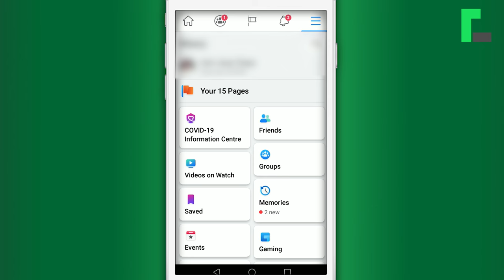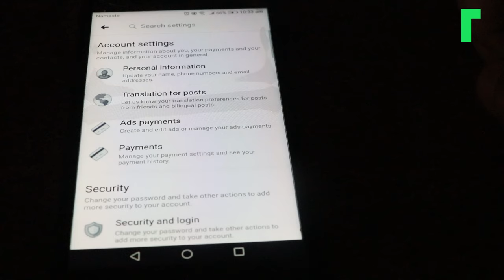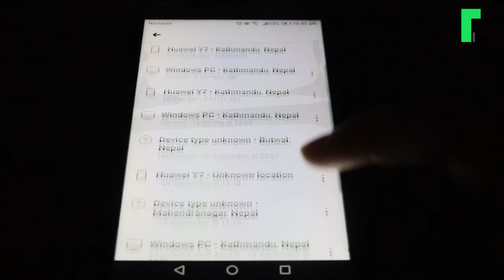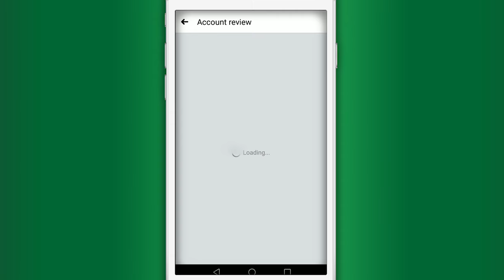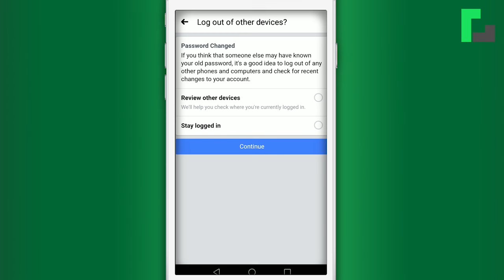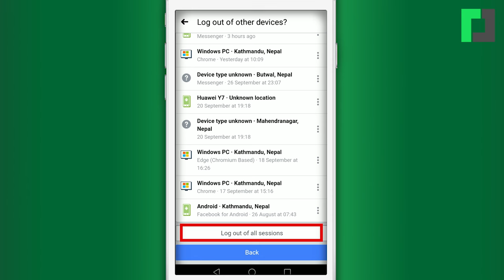How to Logout Facebook Account from Another Device ? || आफ्नो फेसबुक अरुले चलाएको थाहा पाउने तरिका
Here is the tips that how to secure your facebook. You can manage where you’re logged into Facebook in Security and Login Settings. The Where You’re Logged In section lists where you’re currently logged in. Each entry includes a date, time, location and device type.

How to logout facebook account on another devices in Nepali ?,
How to Check and Remove all Facebook Login Devices in Nepali ?